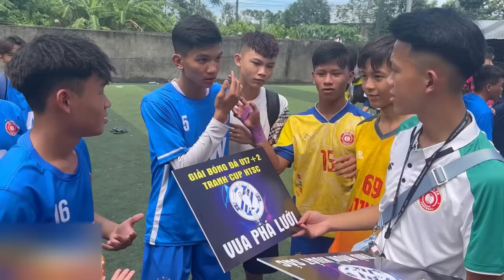Vlog | Quý11N Giật Mình Khi Thấy Phương Hoài “Đánh Quí” Thanh , Anh Em Tương Tàn ???